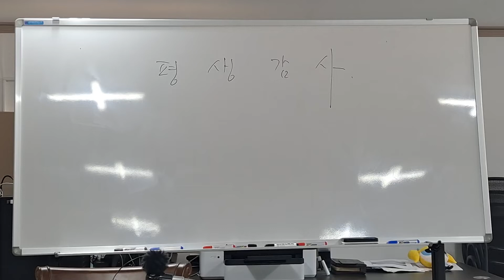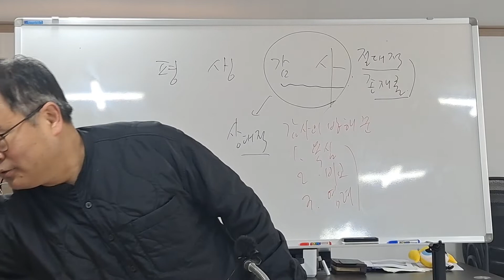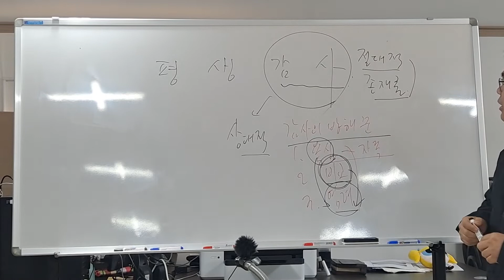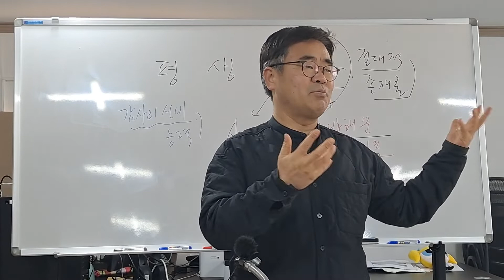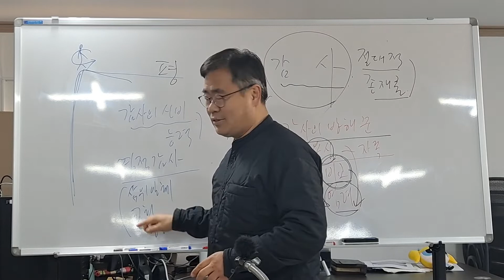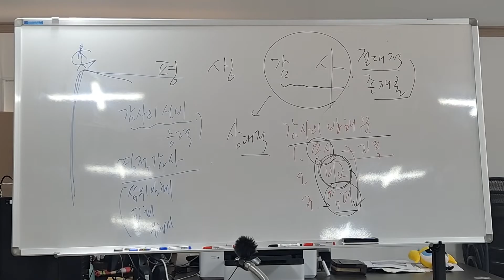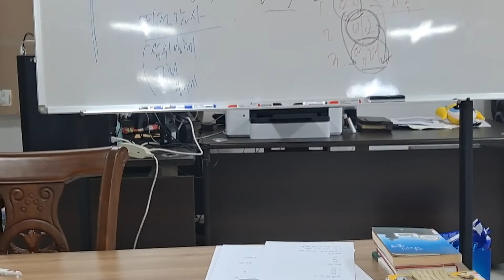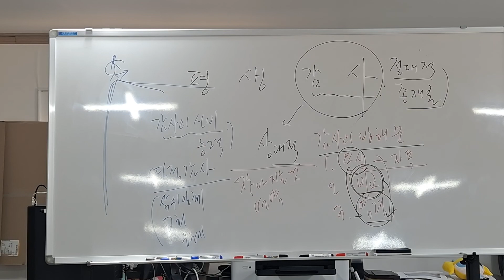단석교회 어머니독서스쿨 7 / 평생감사(전광목사)